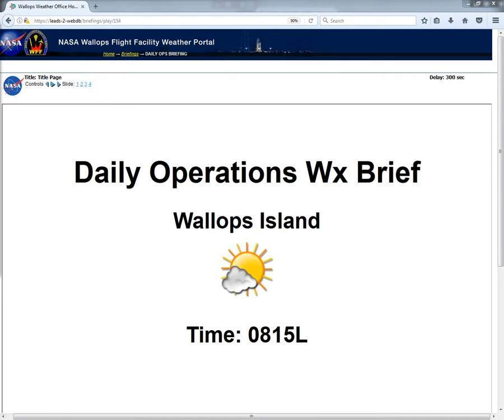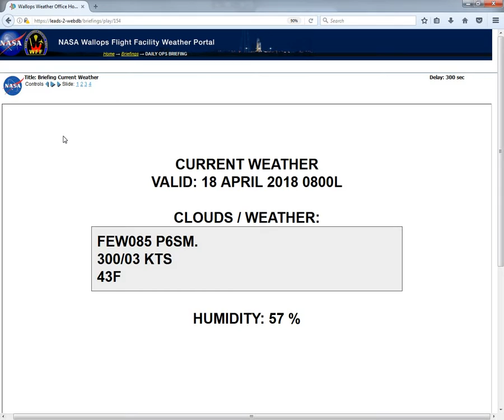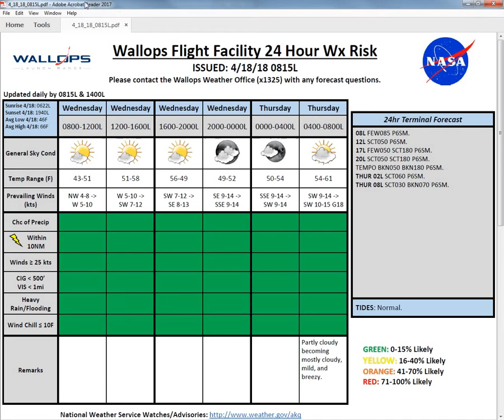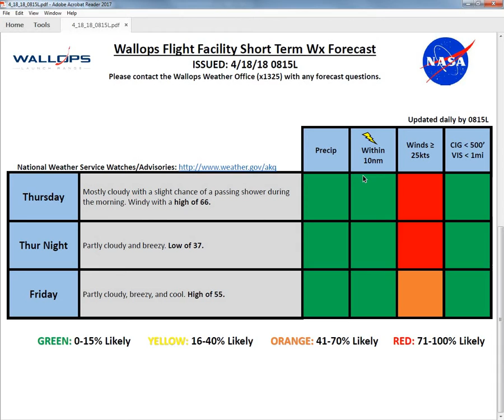4 18 18 0815L